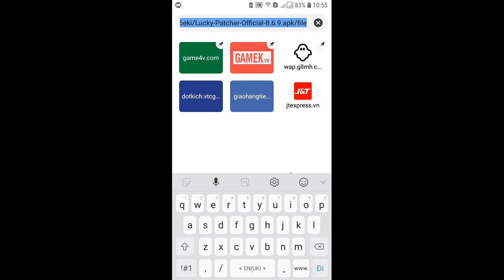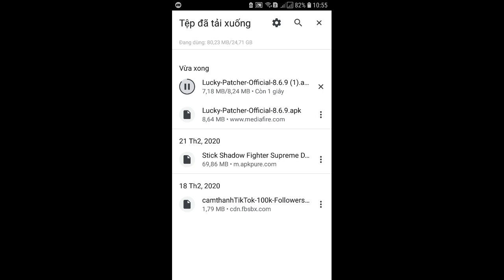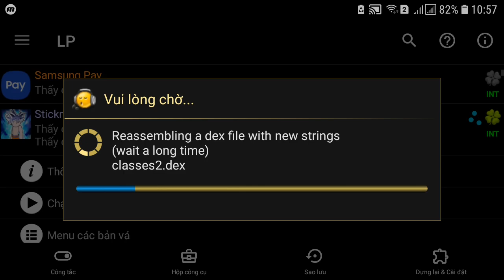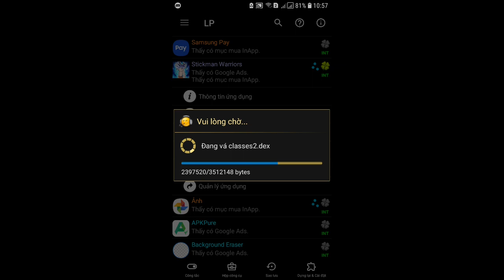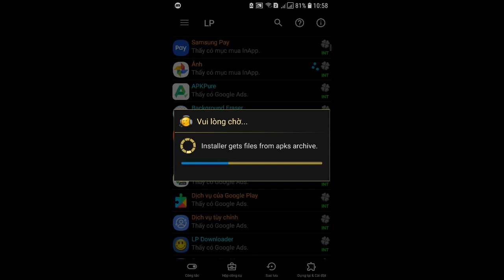( hack )stickman warriors - super dragon shadow fightr - how to hack stickman warriors ver 1.0.0